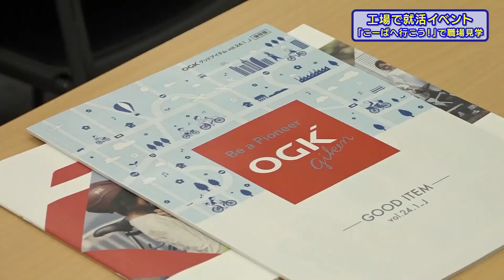工場で就活イベント～こーばへ行こう！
▽オープンファクトリー「こーばへ行こう！」市ウェブサイト